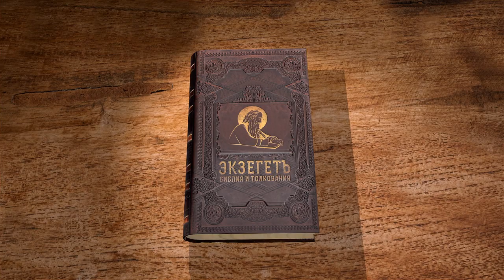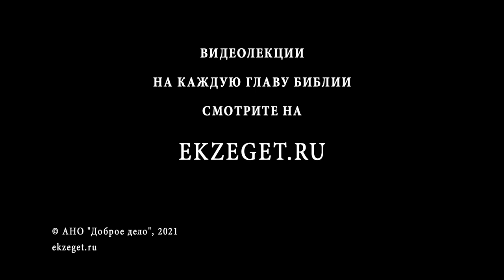Книга пророка Осии. Глава 14. "Научиться разговаривать с Богом" Священник Антоний Лакирев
Погибель Самарии.
Увещание к Израилю.
Исцеление язв Израиля и дарование ему милости.
Заключительное увещание.